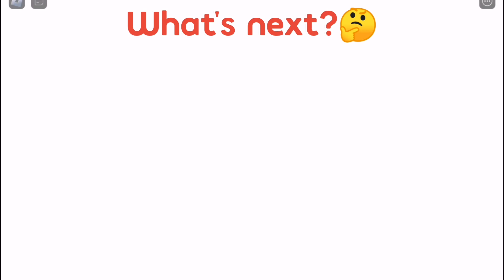Escaping from the EVIL CLOWN...🤡😱 (Scary Roblox Obby...😰)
This obby also has jumpscares...😱 Can I escape from the EVIL carnival!?🤔🤡 | Like and subscribe (if you want to!) as it supports and motivates us a lot!💕🎉😅 Watch till the end of the video to see the EVIL CLOWN...👀😱 Subscribe Licensed under Creative Commons - Attribution | Music
2.
3.
4.
The description ends now...